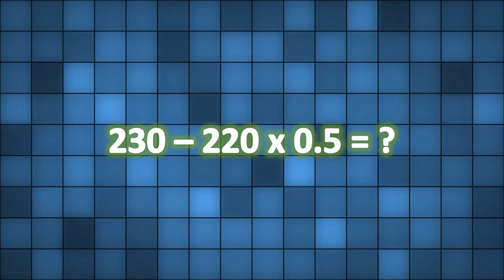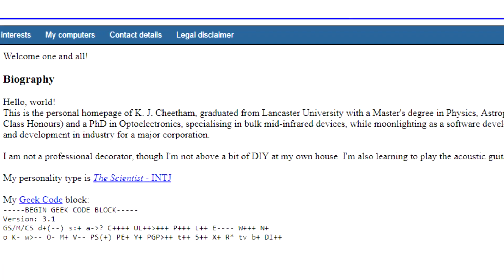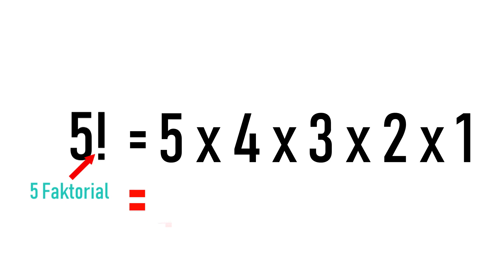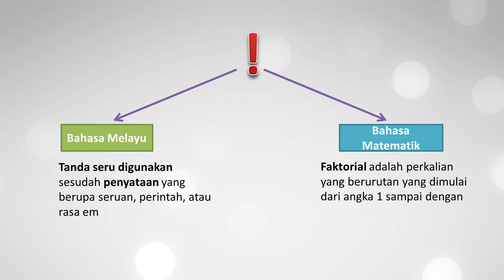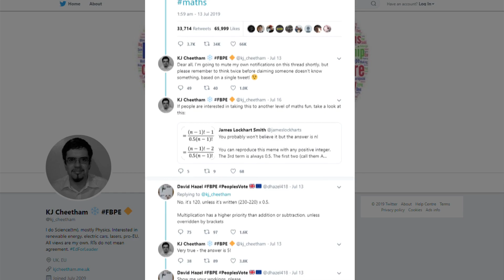Soalan Matematik Tular yang Menggoncang Internet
Soalan matematik ini menggegar internet, sebab orang kata jawapan saintis PhD salah!